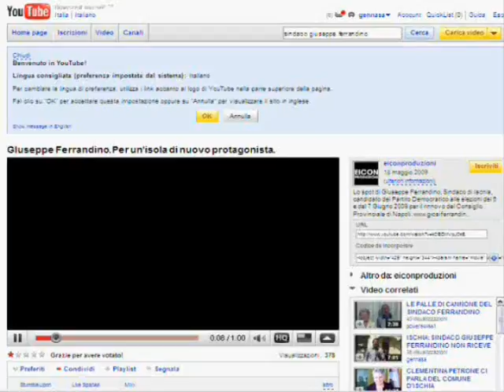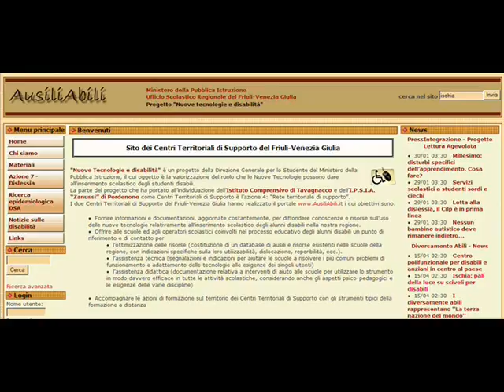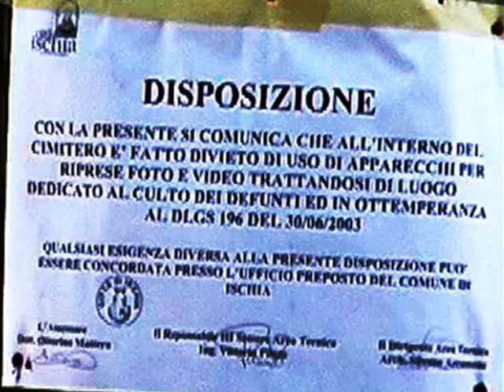GENNARO SAVIO "SMONTA" LO SPOT ELETTORALE DEL SINDACO DI ISCHIA FERRANDINO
In uno spot il Primo cittadino di Ischia denuncia la pericolosità di strade e scuole provinciali, ma ci faccia il piacere...
GIUSEPPE FERRANDINO DENUNCI LA PERICOLOSITA' DELLE STRADE E DELLE SCUOLE COMUNALI DI ISCHIA